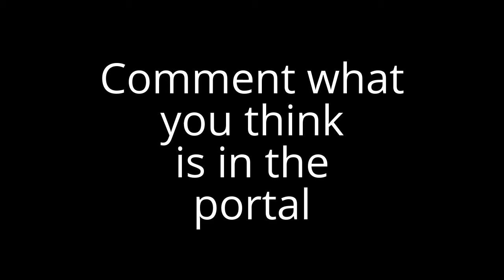Factions 9 trailer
Whats in the "Portal Of Mystery?"